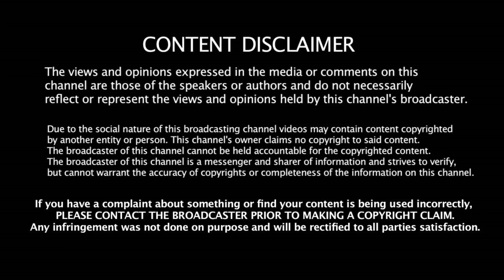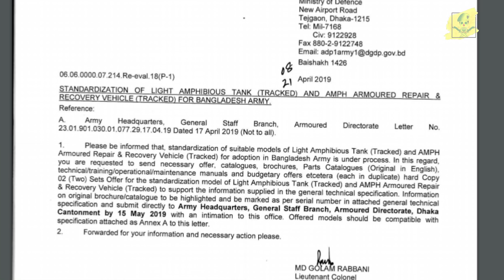আবারও সেনাবাহিনী কিনছে ৮৮টি টাংকসহ মোট ২২০ টি নতুন ট্যাংক।BD Army Buy 2 Regiment Light Tank